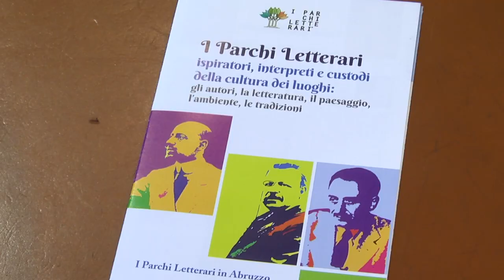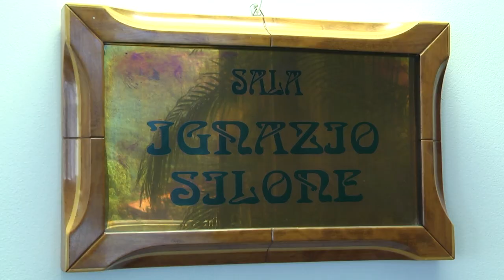De Marsanich pres. naz. Parchi Letterari alla presentazione eventi estivi Parchi letterari abruzzesi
Il presidente nazionale dei Parchi Letterali Stanislao De Marsanich ha preso parte all'Emiciclo alla presentazione del calendario degli eventi estivi dei quattro Parchi letterari abruzzesi.